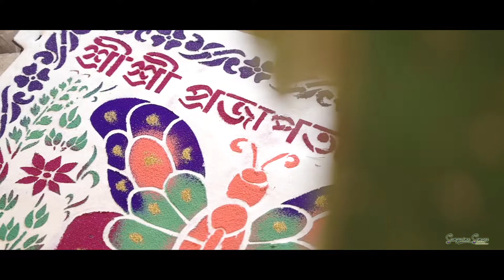ASSAMESE CINEMATIC WEDDING_HIGHLIGHT DEEPLINA WEDS ANIMESH_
SANGUINE SENSES

Be A Part Of_Sanguine Sense_to Share Your Dream Wedding...
_Bookings Are Going On For The Next Season_
Ring Or Whatapp - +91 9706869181